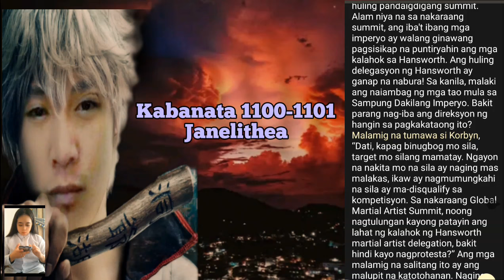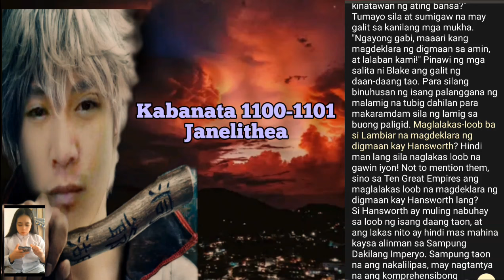Blake Darby|Chapter 1100-1101